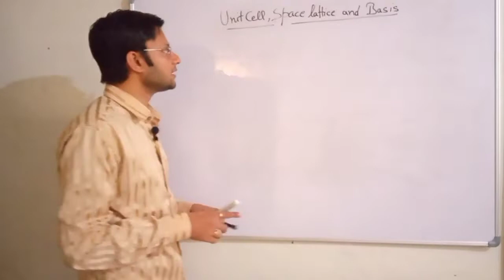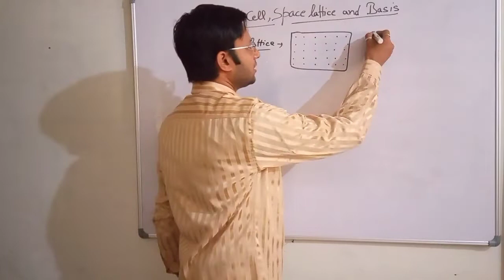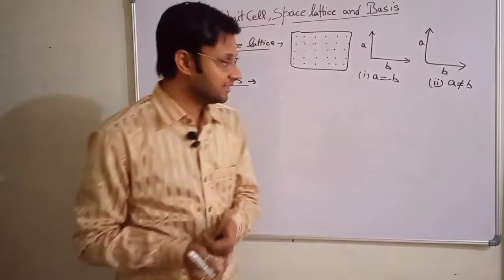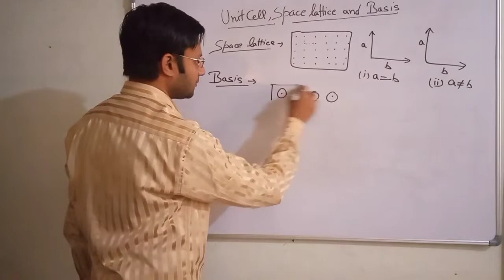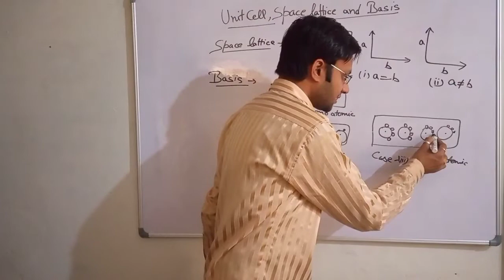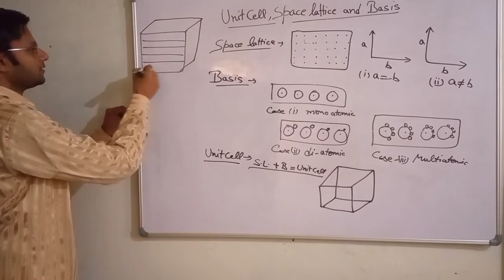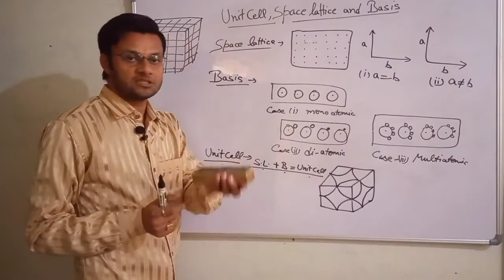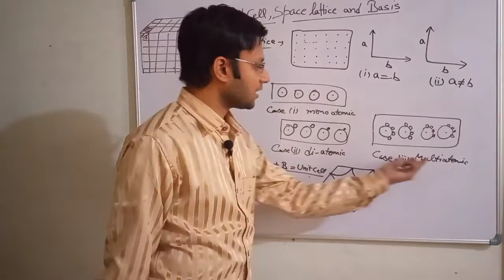Material Science || Unit Cell || Space Lattice|| Basis